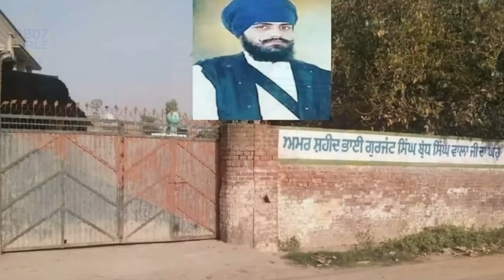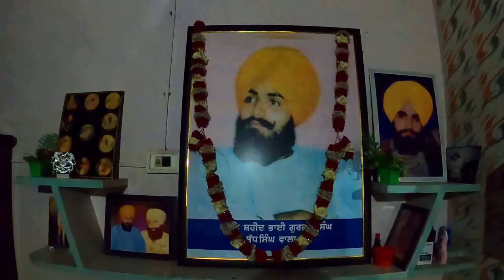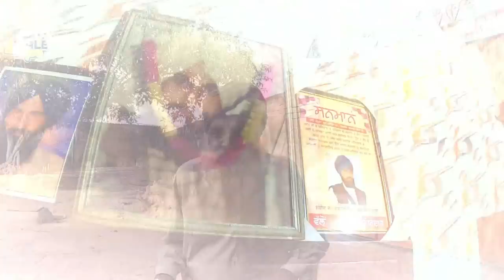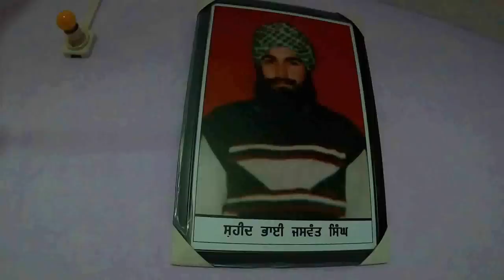Amar Shaheed Gurjant Singh Budh Singh Wala ਦੇ ਜੱਦੀ ਘਰ ਅਤੇ ਪਿੰਡ ਦੀ ਪਹਿਲੀ ਵੀਡੀਓ PB 07 Wale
Title  Amar Shaheed Gurjant Singh Budh Wala ਦੇ ਜੱਦੀ ਘਰ ਅਤੇ ਪਿੰਡ ਦੀ ਪਹਿਲੀ ਵੀਡੀਓ PB 07 wale

ਰਿਟਾਇਰ ਹੋਏ ਬਜ਼ੁਰਗਾਂ ਨੇ ਸ਼ੁਰੂ ਕੀਤੀ ਨਿਸ਼ਕਾਮ ਟਿੱਫਨ ਸੇਵਾ, ਦੇਖੋ ਵੀਡੀਓ ਤੇ ਸ਼ੇਅਰ ਕਰੋ || PB 07 WALE | FULL VIDEO

ਪਿੰਡ ਦੀ ਗੇੜੀ ਪਿੰਡ ਐਮਾਂ ਜੱਟਾਂ (ਗੜ੍ਹਸ਼ੰਕਰ) ਜ਼ਿਲ੍ਹਾ ਹੁਸ਼ਿਆਰਪੁਰ (Part 1) PB 07 WALE || FULL HD VIDEO

100  ਸਾਲ ਦੀ ਬੇਬੇ ਕਹਿੰਦੀ ਇਹਨਾਂ ਮੈਡਲਾਂ ਨੂੰ ਵੇਚ ਕੇ ਜੇ ਕੁਛ ਮਿਲਦਾ ਹੁੰਦਾ... ਬੇਬੇ ਹੋਈ ਭਾਵੁਕ || FULL VIDEO|| PB 07 WALE||

ਇੰਦਰਜੀਤ ਕਿਵੇਂ ਬਣਿਆ ਇੰਦੀ ਜਸਵਾਲ| ਬਚਪਨ ਦਾ ਦੋਸਤ ਵੱਡਾ ਭਰਾ ਤੇ ਮਾਤਾ ਜੀ ਪਹਿਲੀ ਵਾਰ ਕੈਮਰੇ ਸਾਹਮਣੇ

ਪਾਣੀ ਵਾਲੀ ਟੈਂਕੀ ਭਰਨ ਤੇ ਵੱਜੇਗਾ ਹੁਣ ਹੂਟਰ|| How to Make Water Overflow Alarm at Home || PB 07 WALE

ਯੋਗਰਾਜ ਦੇ ਬਿਆਨਾਂ ਨੇ ਸਟੇਜ ਤੋਂ ਹੀ ਕਰਤਾ ਐਲਾਨ ਜਥੇਬੰਦੀਆਂ ਲਾ ਦਿਤੀਆਂ ਸੋਚਣ || PB 07 WALE

ਦੇਖੋ ਵੀਡੀਓ ਅੱਤ ਦੀ ਗਰੀਬੀ ਚ ਪਲਿਆ ਬਿੱਟੂ ਖਹਿਰਾ ਕਿਵੇਂ ਬਣਿਆ ਸੁਖਵਿੰਦਰ PP|| FULL INTERVIEW HD

"ਕੁਲਵਿੰਦਰ ਢਿੱਲੋਂ" ਦੀਆ ਯਾਦਾਂ ਹੀ ਰਹਿ ਗਈਆਂ ਸਾਡੇ ਪਿੰਡ ਪੰਡੋਰੀ ਲੱਧਾ ਸਿੰਘ ਚ|| FULL VIDEO|| "PB 07 WALE"

ਸੁਣੋ  indi jaswal ਬਾਰੇ ਪਿੰਡ ਵਾਲੇ ਅਤੇ ਘਰ ਵਾਲੇ ਕੀ ਕਹਿੰਦੇ ਨੇ "PB 07 WALE" FULL VIDEO

ਮੈਂ ਕਿਹਾ ਪੈਸੇ ਲੈ ਲੋ ... ਕਹਿੰਦਾ ਭਾਜੀ ਮੈਂ ਭੀਖ ਨਹੀਂ ਮੰਗਦਾ ..."PB 07 WALE" FULL HD VIDEO|||

ਜਦੋ ਮੈਨੂੰ ..ਕਹਿਣ ਲੱਗੇ ਕੇ ,ਆਹ ਤਾ ਬਹੁਤ ਵੱਡਾ ਪਾਪ ਆ,ਤੁਸੀ ਇਹਨਾਂ ਨੂੰ ਪਾਲ ਰਹੇ ਹੋ ! doing sewa! "PB 07 WALE"

ਆਹ ਨਿੱਕੇ ਜਿਹੇ ਜਵਾਕ ਨੇ ਸਾਰੇ ਮੂਹਰੇ ਹੀ ਲਗਾ ਲਏ !! ਬਚਪਨ ਯਾਦ ਆ ਜਾਵੇਗਾ "PB 07 WALE"

bhai jagtar singh hawara ਦੇ ਜੱਦੀ ਘਰ ਅਤੇ ਪਿੰਡ ਦੀ ਪਹਿਲੀ ਵੀਡੀਓ|| pb 07 wale